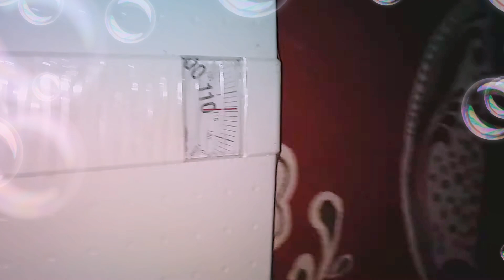change on zero of cost , exclusive 🤭 😌 ☺️ 😊 🙂 🤗 🤩 😂 😅 😄 😃 😀 🕊️ peace ☮️ tube 🕉️